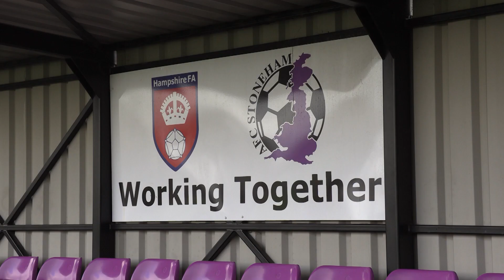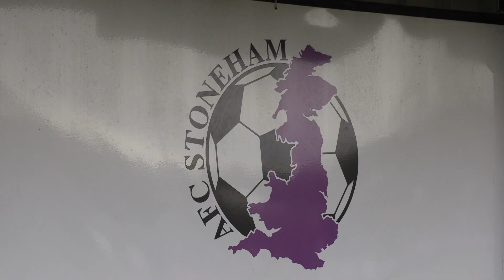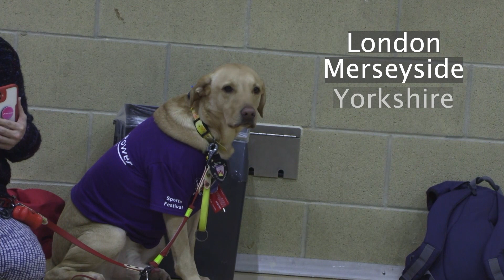118's run 10K, Wheelchair Power, and Goals Galore - WINOL Sport 27.2.24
- A group of 118's run a 10K
- Goals galore at Stoneham Lane
- A roundup of the rest of the weekend's football action
- Wheelchair users compete in sports event
- All the latest basketball action